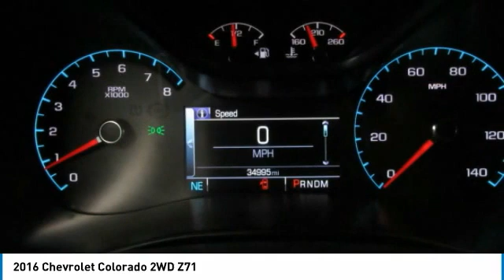2016 Chevrolet Colorado 2WD Z71 FOR SALE in Tomball, TX 124514N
Stop in today for a test drive of this U 2016 Chevrolet Colorado

Parkway Chevrolet
25500 State Highway 249

White 2016 Chevrolet Colorado Z71 RWD 6-Speed Automatic 3.6L V6 DGI DOHC VVT  Recent Arrival! Odometer is 971 miles below market average! 18/26 City/Highway MPG  Awards:    2016 KBB.com Best Resale Value Awards   2016 KBB.com Best Buy Awards Finalist Free car washes for 6 months with Purchase of Vehicle   See dealer for Details.  Reviews:    Comfortable ride; capable and fuel-efficient diesel engine; many available high-tech features; maneuverable size. Source: Edmunds